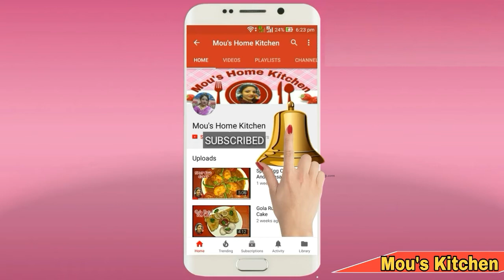Watermelon Juice / Refreshing Summer Drink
It is a very healthy and delicious summer drink.
Ingredients:-
1) Watermelon
2) Mint Leaves
3) Sugar
4) Salt
5) Lemon juice
6) Ice Cubes